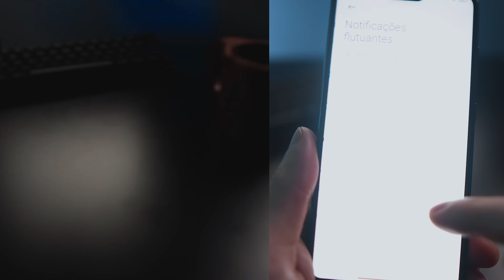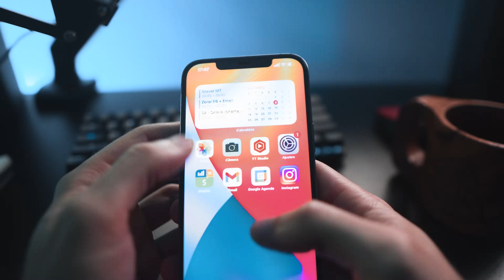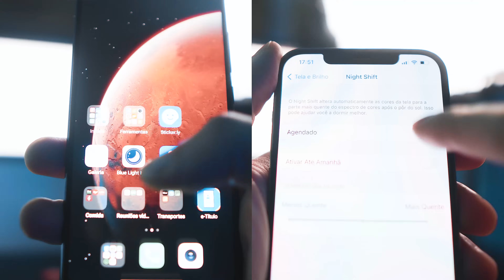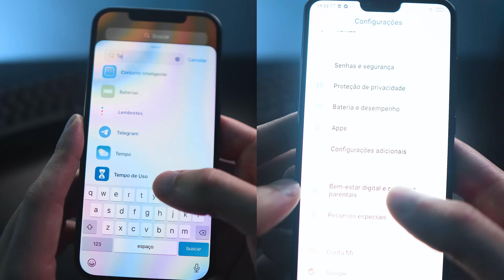Transforme seu celular em uma máquina de produtividade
Já pensou se seu celular fosse uma máquina de produtividade ao invés de uma máquina de procrastinação?

Então o vídeo de hoje é pra você.

Acreditamos que o celular (apple ou "android", não importa) é algo incrível que trouxe oportunidades sensacionais pra todos. Mas é claro, também trouxe tentações que podem atrapalhar nossa eficiência, disciplina e consistência na rotina.

Por isso resolvemos compartilhar práticas que vão ajudar você a tirar o máximo proveito do seu celular.

1) Se livrar do excesso

Aposto que você tem muitos aplicativos que não usa há muito tempo. Qual o problema disso? É igual ter um monte de tralha na sua mesa de trabalho: dificulta sua clareza, o que gera preguiça, o que gera... procrastinação.
Então se você não usa o aplicativo há três meses, provavelmente você pode deletar ele do seu telefone.

2) Desativar as notificações

Notificações são extremamente ansiogênicas e tiram nosso foco facilmente. Sabemos que precisamos estar concentrados quando queremos realizar um bom trabalho: as notificações previnem isso. Mesmo que você não olhe, o barulho ou a luzinha já fez você tirar seu pensamento do que estava fazendo, o que já prejudicou. Por isso, desative todas notificações (exceção das ligações, para emergências).

3) Use uma agenda para lembrar você de seus compromissos.

A própria agenda do google é a que recomendamos. Mas por que fazer isso? Sua mente não foi feita para lembrar de tudo, mas ela vai tentar: o que significa que você vai ficar gastando seu tempo tentando lembrar do que está esquecendo boa parte do seu dia. Além disso, existe uma grande chance de você esquecer mesmo assim. Por isso, coloque seus compromissos fixos na agenda do celular, adicione notificações (sim, ative as notificações do aplicativo da agenda novamente então) e deixa seu celular lembrar do que é importante por você.

4) Use modo noturno

Utilizar o modo noturno ajuda nossa mente a ficar gradativamente com sono. A ideia por traz é que luzes frias (brancas) nos despertam enquanto que luzes quentes (amarelas) são mais calmas. No iPhone basta usar o modo Night Shift enquanto que dispositivos android eu recomendo o app Blue Light Filter.

E agora eu queria dizer que talvez o grande vilão da história é quando usamos o celular como zumbis. Passamos horas em cima de uma tela olhando coisas inúteis que sequer lembramos depois. Então se você hoje gasta muito tempo no telefone, aqui vão algumas dicas extras:

Deixe o tempo de uso na sua tela inicial, isso vai fazer você enxergar o tamanho do problema e pensar duas vezes antes de continuar gastando seu tempo sem pensar.

Utilize algum aplicativo de concentração para os períodos que quiser ficar focado (nossa recomendação é o Forest).

Se perceber que não consegue lidar com as tentações de algum app, talvez delete por um tempo até você se sentir forte para usá-lo de uma forma positiva em sua vida.

Se você busca o melhor gerenciamento de tempo da sua vida, clica aqui (nosso canal avançado):